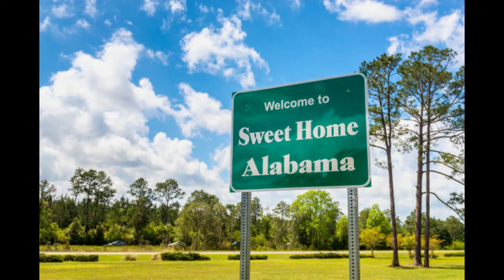Sweet Home Alabama - Cover by AMS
Picture is not mine and public domain